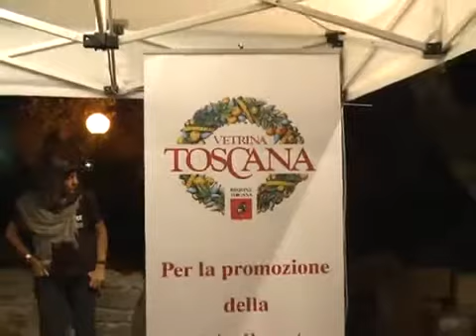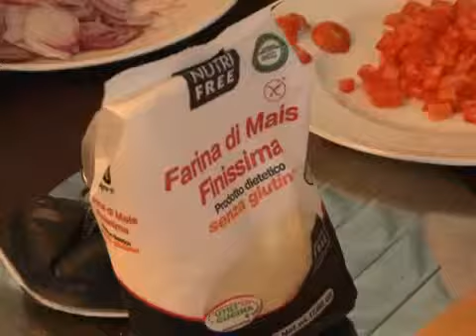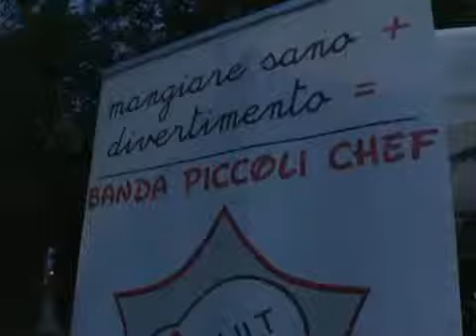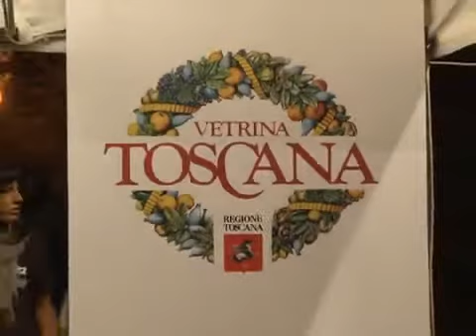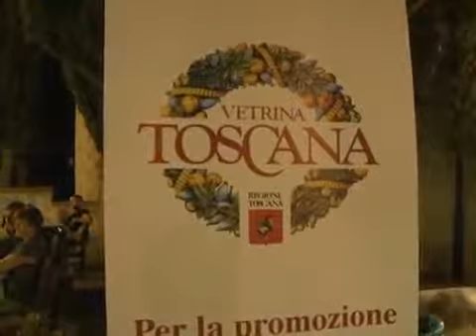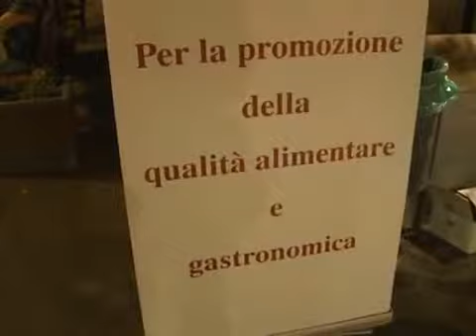Vetrina Toscana ad Arezzo: I sapori delle Valli in Villa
La puntata dedicata alle eccellenze gastronomiche del territorio aretino, mandata in onda sabato 14 settembre su ITALIA 7